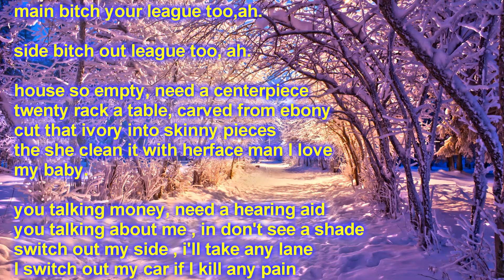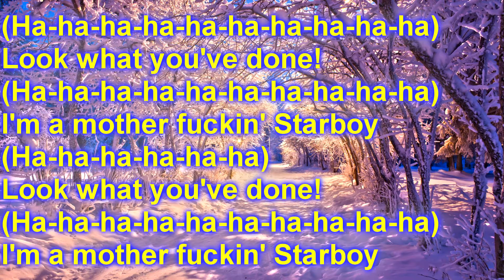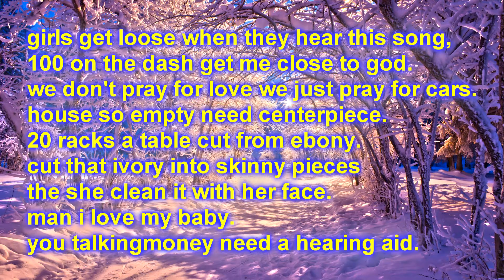the weeknd starboy ft daft punk lyrics by powerball